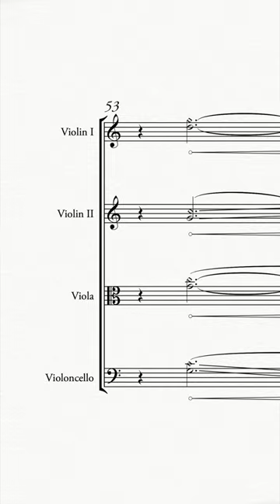Perfect authentic cadence, but with harmonics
An excerpt from "String Quartet No. 2," (2021) for ​2 violins, viola, and violoncello.
Premiered by the Callisto Quartet.

☕ If you enjoyed this video and got something out of it, consider “BUYING ME A COFFEE”

In writing my second string quartet, I looked back to a movement of my first string quartet, Fugha, which superimposed the Arab maqamat (modes) over the harmonic motion of a fugue from The Well-Tempered Clavier by J. S. Bach. As I composed, I quite enjoyed this process of ruminating on what Bach might have done if presented with the rich tapestry of possibility from the microtonally inflected Arab modes coupled with his ingenious sense of counterpoint and harmony.

For this work, I went further back in time for inspiration, turning to the often-overlooked Nicola Vicentino, an Italian composer and theorist from the Renaissance period. In his 16th century treatise, “L’antica musica ridotta alla prattica moderna,” he devised a 31-tone system (our “standard” Western system has only 12 tones!) which includes his four-part madrigal, “Musica prisca caput,” where he put his ideas into practice. I used this work as a harmonic template for my own musical exploration. This madrigal is organized into three parts that are distinguished by their pitch content: (1) diatonic (7 possible tones), (2) chromatic (12 possible tones), and (3) microtonal (31 possible tones(!)).

In my work, every chord in “Musica prisca caput” is chronologically represented: almost all of them with their original voice leading, many of which are solely in root position! They vary from the original by the extension of  range (beyond what is possible with human singers), expansion of timbral possibilities (i.e. glissandi, tremolandi, harmonics, etc.), and the implementation of the maqamat to establish a new melodic context for Vicentino’s contrapuntal writing.

By focusing on this distinctly Western point of departure, I hope to provoke a renewed awareness of the richness of Arab traditions and how their facets can coexist within our global cultural landscape.

This work was commissioned by the Caramoor Center for Music and the Arts for A String Quartet Library for the 21st Century. The World Premiere was given by the Callisto Quartet at Caramoor, Katonah, NY on July 1, 2021.